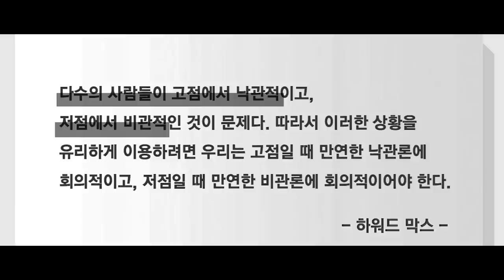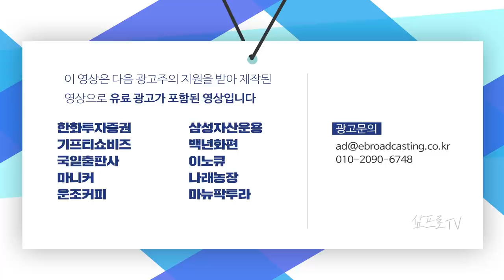나타나는 백신 효과.. 추위가 끝나면 끝이 보일까? f.이베스트투자증권 염승환 부장